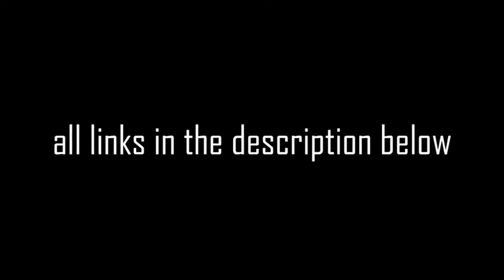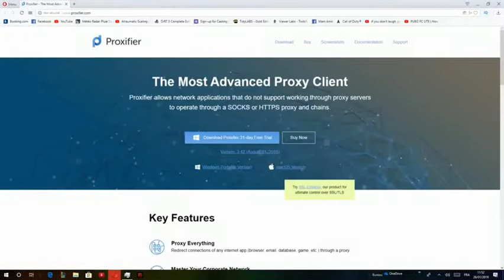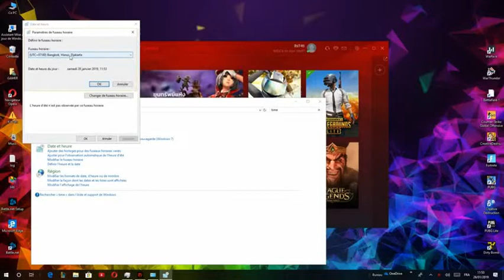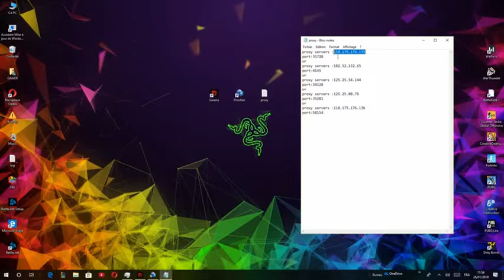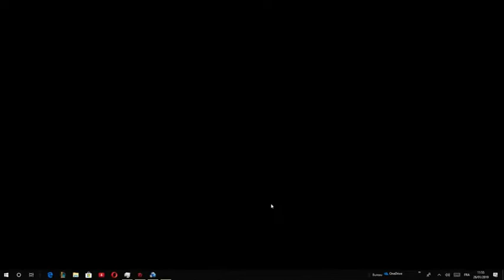How to download PUBG PC lite without VPN (PC) | NO VPN NEEDED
Game requirements  ( Download size 1.9Gb )
minimum requirements :
OSWindow 7,8,10, 64bit
CPUCore i3 2.4GHz
RAM4GB
GPUIntel HD Graphics 4000
HDD 4GB
recommended requirements :
OSWindow 7,8,10, 64bit
CPUCore i5 2.8GHz
RAM8GB
GPUNVIDIA Geforce GTX 660 or
AMD Radeon HD 7870
HDD4GB